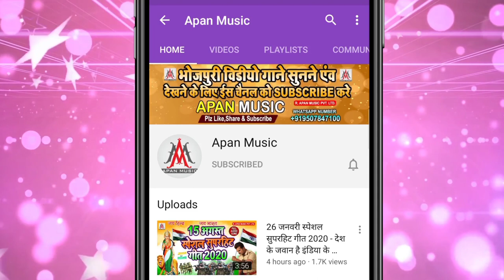गमछा_वाला_छौडा_दिल_लेके_उडल_बा | Gamchha_Wala_Chhauda_Dil_Leke_Udal_Ba ||Rupesh_Rashila -Bhojpuri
►Song : Gamchha Wala Dil Leke Udal Ba
►Singer : Rupesh Rashila
►Lyrics : Sachin Yadav